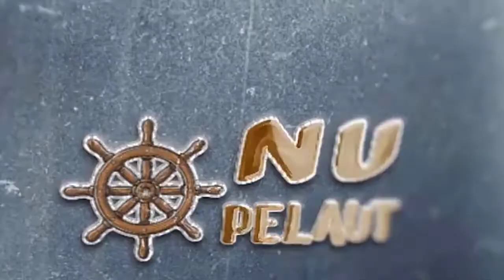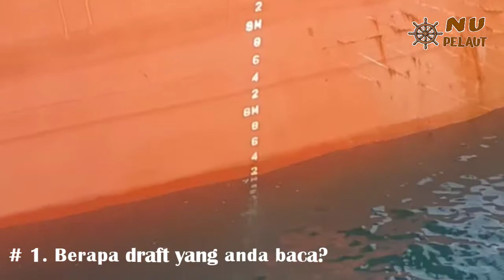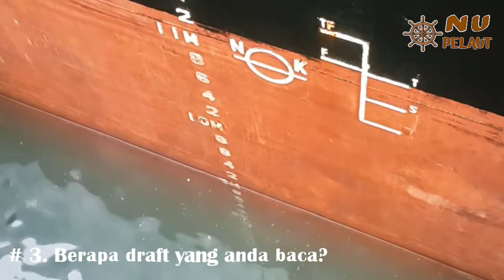Baca Draft Kapal - Kondisi Laut Smooth, Latihan #1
Gabungan beberapa potongan video draft kapal untuk bahan latihan pembacaan draft kapal bagi cadet pelayaran maupun pelaut pemula.
Perkiraan bacaan Draft
-  01:17  draft 7.22 mtr
-  01:52  draft 9.00 mtr
-  02:24  draft 9.09 mtr
-  02:54  draft 8.98 mtr